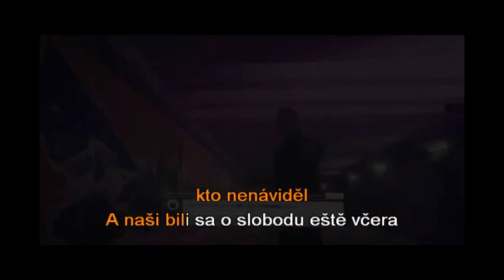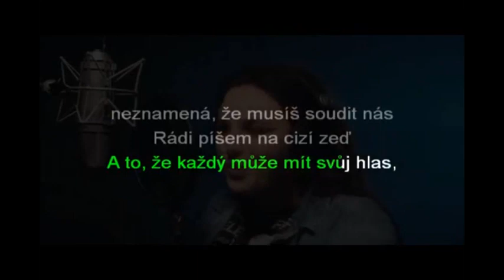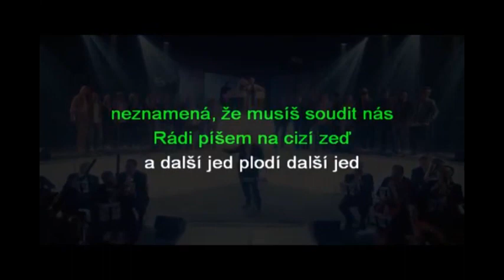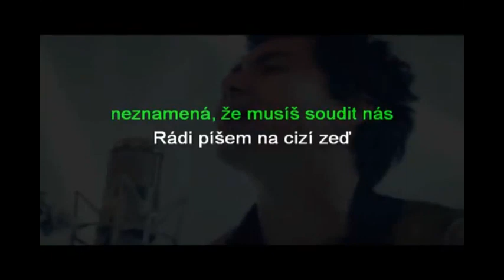Kazma - cizí zeď karaoke CZ SK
ONEMANSHOW foundation - Cizí zeď karaoke CZ SK